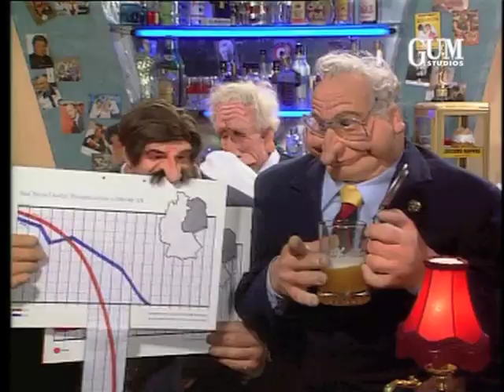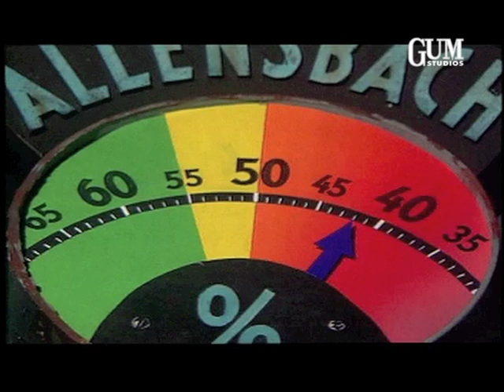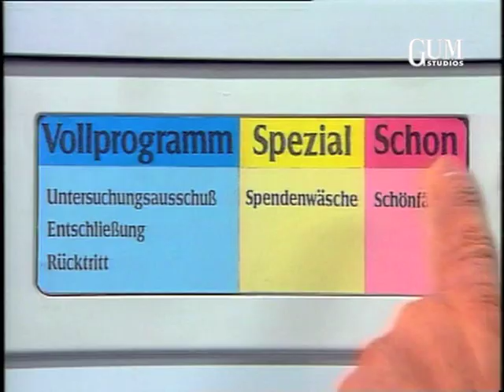Hurra Deutschland Classics '91 Highlights der ARD-Puppenshow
Höhepunkte der besten 12 Folgen der Satire-Puppenshow "Hurra Deutschland", gesendet 1991 in der ARD und komplett enthalten auf der DVD "Classics '91". Fröhliche Sketche aus glücklichen Zeiten! Die DVD enthält 170 Minuten Spass mit Helmut "Birne" Kohl und seinen Kumpanen, jeder Sketch ist einzeln abrufbar! Erhältlich bei Amazon und Ebay.